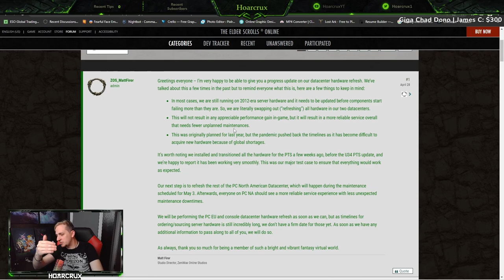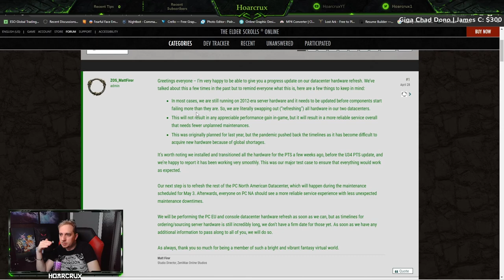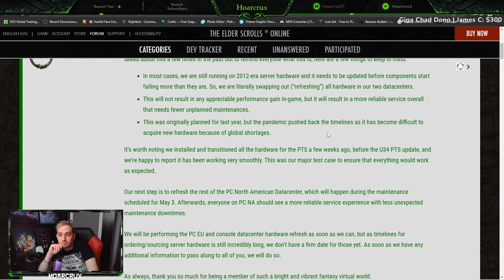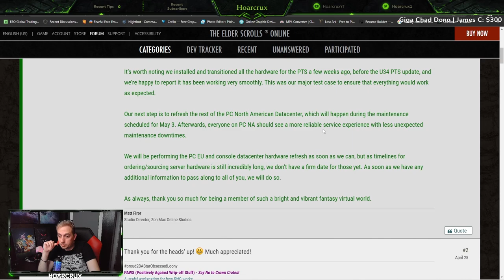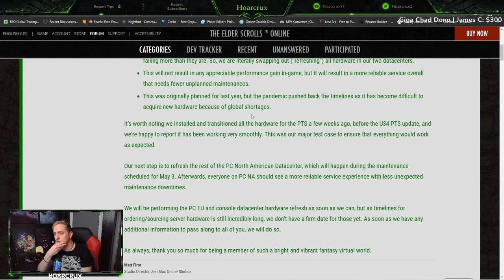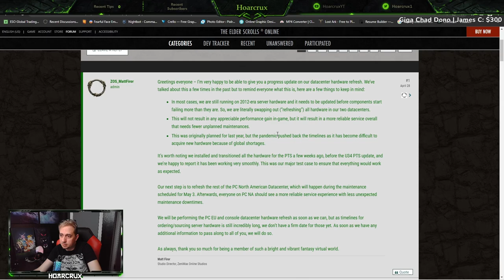Did Zenimax Just Fix the Lag in Cyrodiil?!?!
Huge Datacenter update which has removed most of the Lag from Cyro. NO Kappa

⏰Timestamps⏰

🎵Music🎵